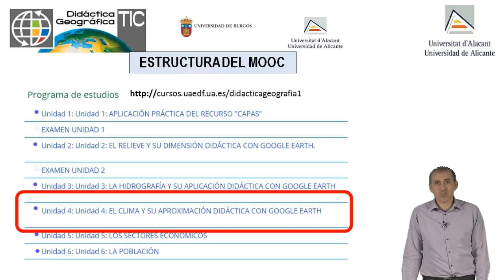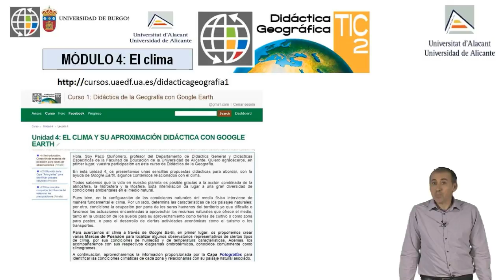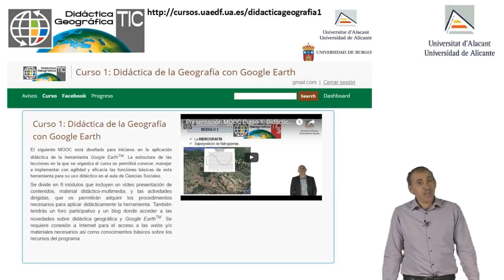Módulo 4: Presentación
Vídeo presentación del módulo 4.